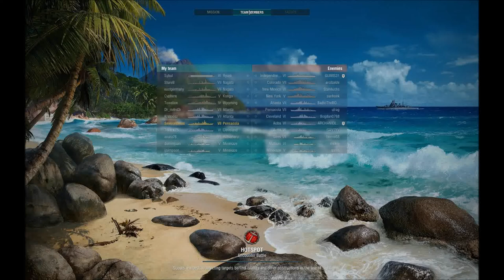World of Warships - Pensacola takes a wrong turn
Tier VII American cruiser, everything goes swimmingly until a wrong turn